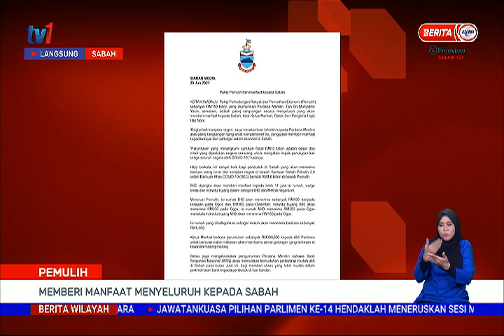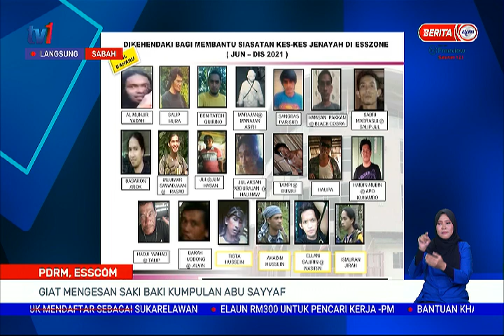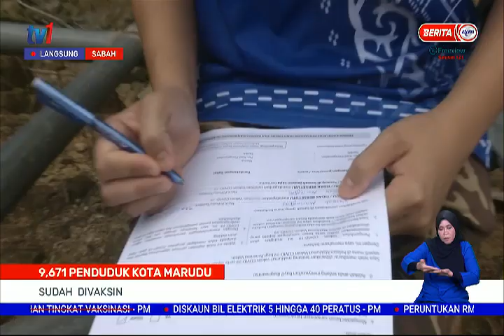29 JUN 2021 – BERITA WILAYAH – LANGSUNG DARI SABAH